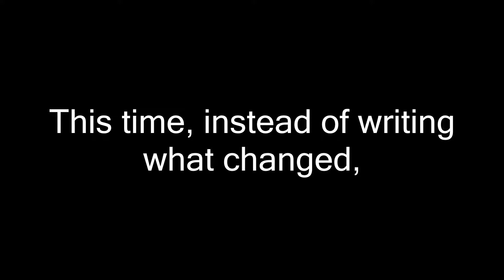Dj-Engine Update - Comparison Video